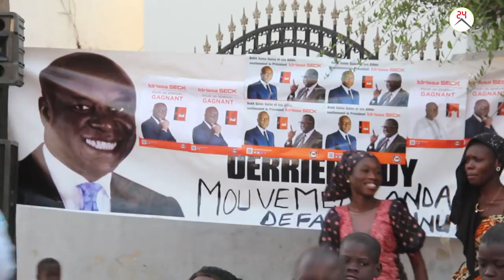serigne cisse de rewmi ay limou wakh mame khary mbacke ak cheikh abdou baly